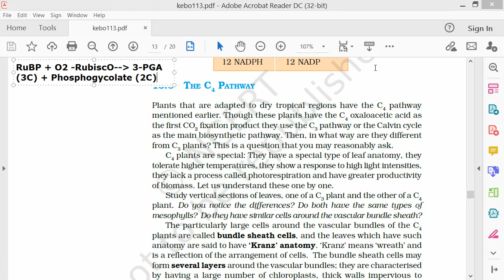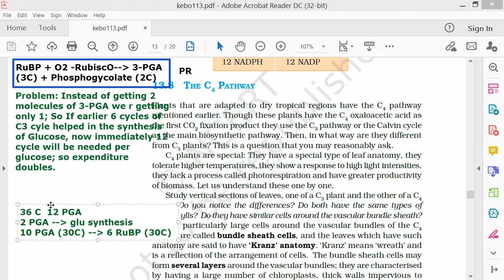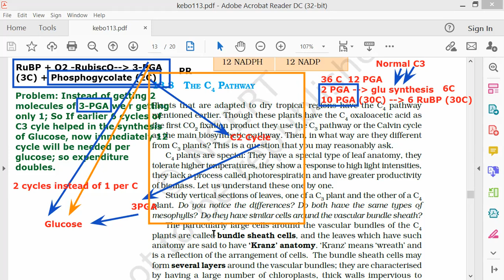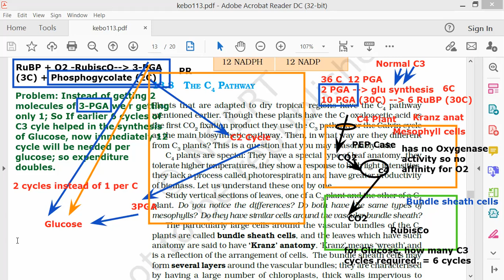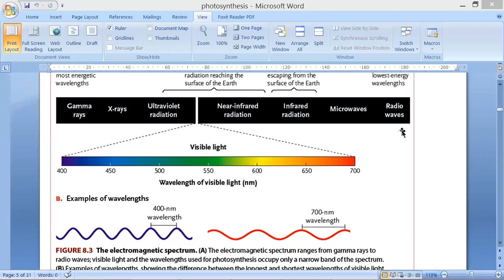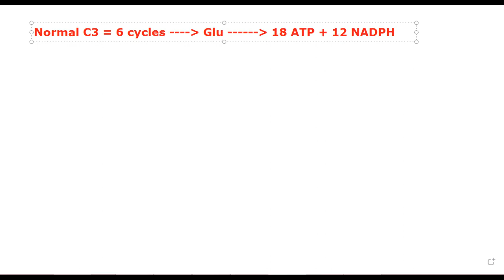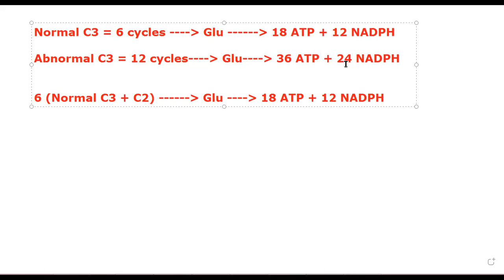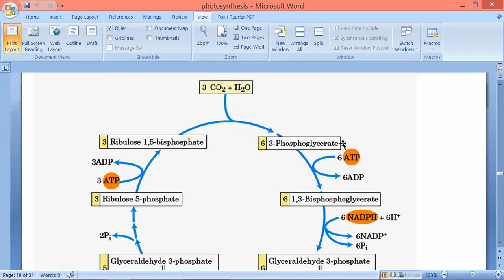Photosynthesis-10 (NCERT) by JJS Sir for Class-11, KVPY, NEET, OLYMPIADS (NSEB-INBO-IBO)